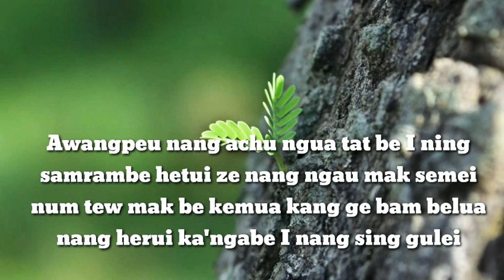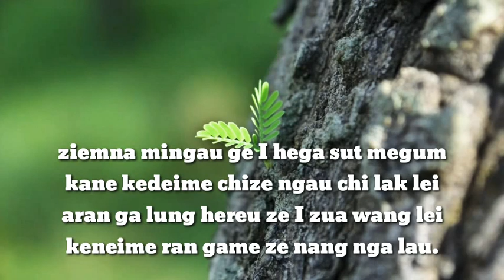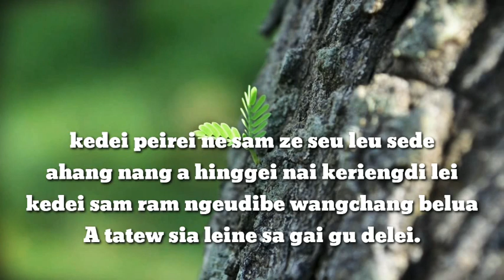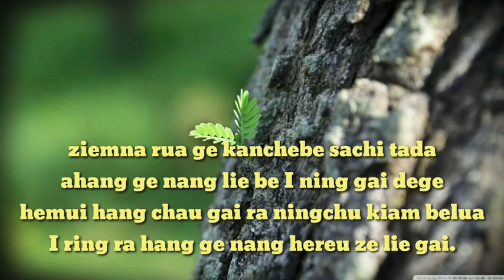ILIALE PAME ☆ Awangpeu nang achu ngua tat be I ning ☆ KARAOKE ☆ ZEME GOSPEL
Awangpeu nang achu ngua tat be I ning

Iliale Pame